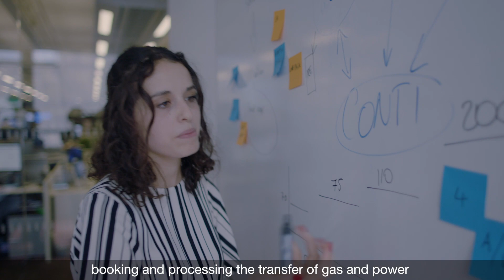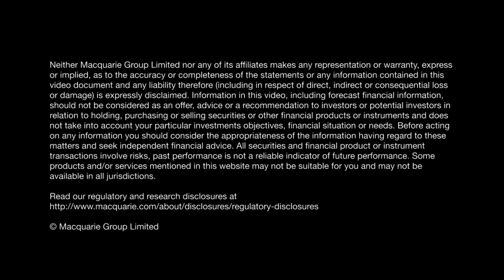Trading energy in the UK: Natasha Feldman’s graduate year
Natasha Feldman’s graduate year has seen her learning more about how real-world events affect the price of energy.